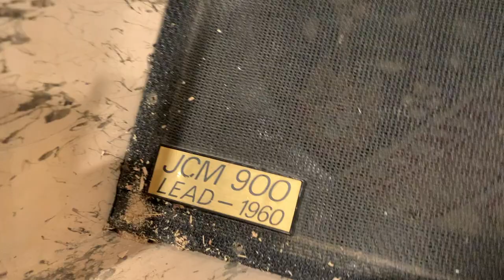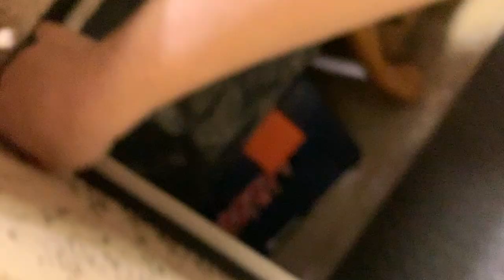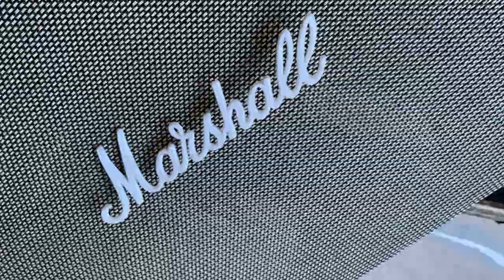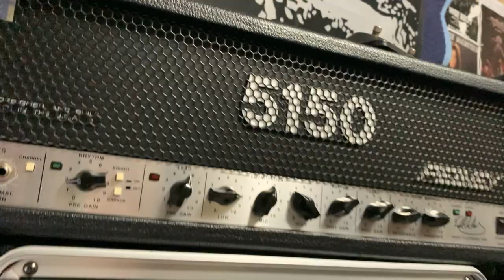Marshall JCM 900 Lead-1960 B Cab | Tear Down | Cleaning |NEW| Grill Cloth Replacement & Casters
Here's a Marshall JCM 900 Lead - 1960s B Cab we take apart to clean, restore, plug holes w/ wood glue, toothpicks & dowel rods to seal it better, while re-wiring speakers, adding new jacks and back plate, re-grill w/ NEW Salt n Pepper Cloth along with adding brand new casters!